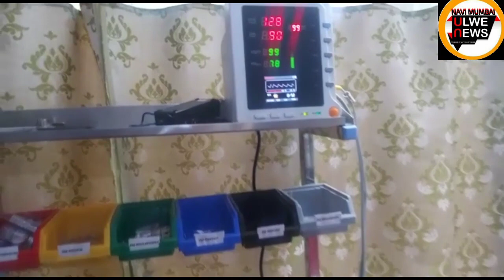NAVI MUMBAI ULWE NEWS,TEAM HMI SUCCESSFULLY INSTALLED LOW COST AMBU BAG AUTOMATED RESPETORY SYSTEM.